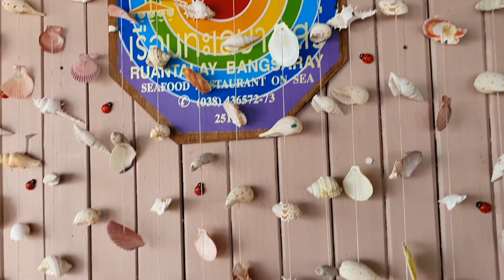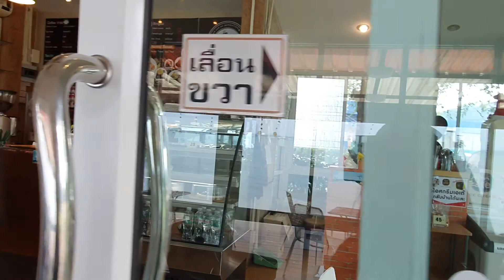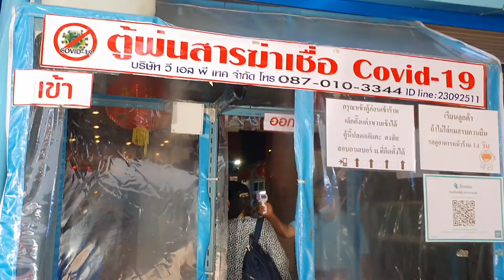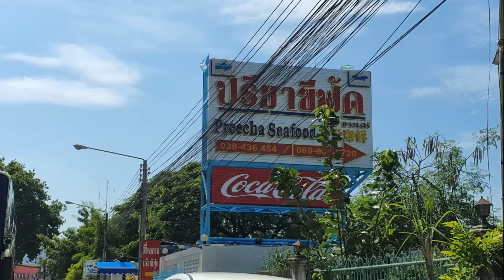โอ้ป้า มากับเพื่อน @บางเสร่ : 29 พฤศจิกายน 2563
วันนี้ โอ้ป้า มากับเพื่อน เราจะเดินทางไปที่ บางเสร่ เดินทางมาถึงบางเสร่ ก็หิวพอดี ร้านแรก มาที่ "เรือนทะเล บางเสร่"

ร้านอาหารเรือนทะเล บางเสร่ ร้านอาหารริมทะเล ย่านบางเสร่ ชลบุรี ร้านอาหารที่มีระเบียงยื่นไปในทะเล ทำให้มองเห็นวิวทะเล ดื่มด่ำวิวทะเลได้อย่างใกล้ชิด ที่นั่งมีทั้งโซนด้านใน และโซนชมวิวริมทะเล  ร้านอาหารเรือนทะเลบางเสร่ ให้บริการอาหารซีฟู้ดหลากหลายเมนู ครบเครื่องทั้งปลา กุ้ง หอย ปู รสชาติจัดจ้านถูกปาก

จากนั้น แก๊งเพื่อนโอ้ป้า เดินทางไปที่ร้าน Mahan Coffee  ร้านกาแฟในศูนย์ทหาร สัตหีบชลบุรี  จากอำเภอบางเสร่ เข้าไปศูนย์ฝึกทหารใหม่ จะมีทหารยามข้างหน้า บอกทางให้เราค่ะ เดินไปตามทาง ทิวสน ได้ยินเสียงคลื่นแล้ว เข้าไปในร้าน น้องๆ  ทหาร เป็นคนทำกาแฟ และเสิร์ฟค่ะ

ปิดท้าย ทริปนี้ ที่ร้านปรีชา ซีฟู้ด สาขาหาดบางเสร่ ร้านนี้ติดทะเลวิวดี ลมเย็น​ อาหารหลากหลาย สดและอร่อย อาหารจานใหญ่​พอสมควร​ บริการดี พนักงานเยอะ อาหารรอไม่นาน